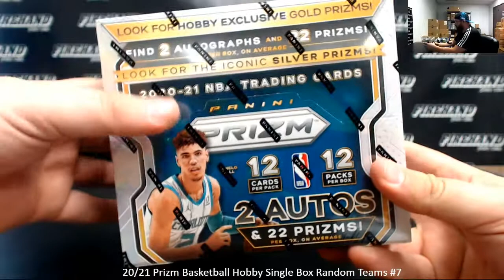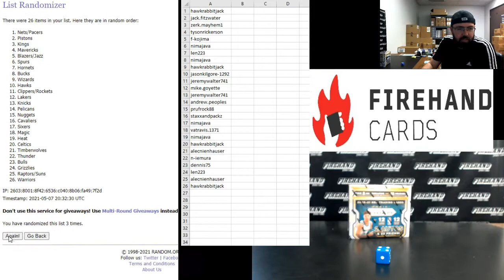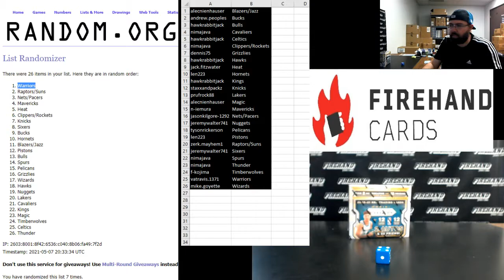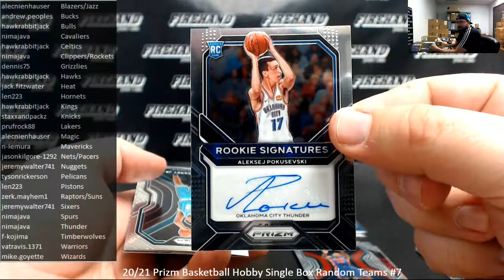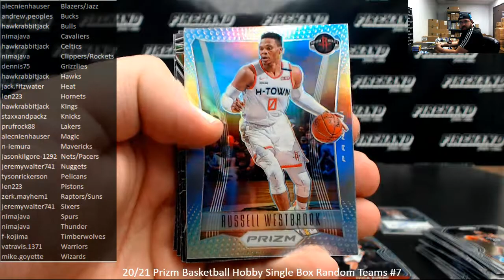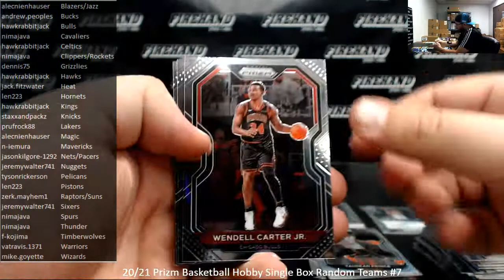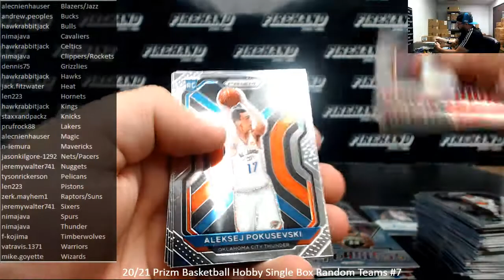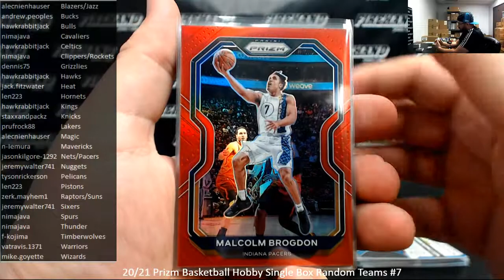5/7/2021 20/21 Prizm Basketball Hobby Single Box Random Teams #7